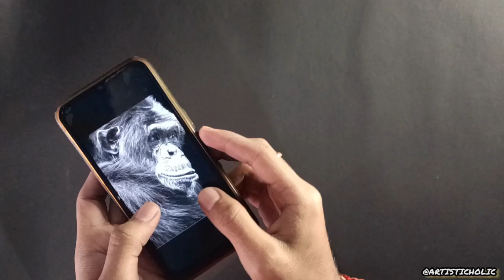big chimpanzee white charcoal pencil drawing on black paper ✍️